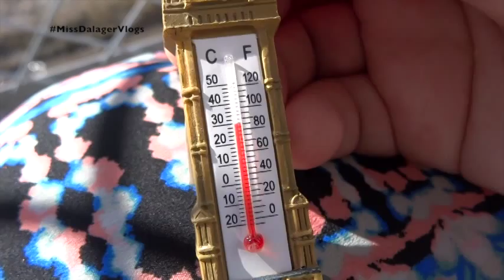Siiva burgeriliorpoq - Junip 15-iat 2014 *Miss Dalager Vlogs*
Qujanaq isiginnaaravit.

Allaffigisinnaavarma:
Dagmar M. Dalager
Postboks 5160
3905 Nuussuaq

Hej illinnguaq.

Inuuninnut tikilluarit.
Uanga ateqarpunga Dagmar, videoliortarpunga assigiinngitsut pillugit.
Ilaanni pisiarisimasakka nuisittarpakka, ilaannilu ulluinnarni inuunerput ilannguttarlugu. Uissaqarpunga Siivamik atilik, taannalu aamma takussaallattaasarluni.
Videoliakka aliikutassaanerupput, itisoorsuarmik tingusariaqanngitsut.
Qujanaq tapersersuillutit isiginnaartaravit, kalaallit nunannguatsinni ulluinnarni inuuneq ugguuna videunngorlugu toqqortersinnaasaratsigu taamaasilluta.

Pisiniarfiit internationalimik nassiussisartut:
Eyes Lips Face (ELF):

Sigma beauty:
uani quppernermi tamarmik pisiassat takusinnaavatit.

Sigma Beautymi pisissanguit una kode atoruk: JUNE10
-10%-ia sipaarsinnaanngussuat.

Uanga Sigma Beauty atortuaannarpakka, aattaat taama pitsaatingisunik atuivunga, taamaammat pisissanguit linkit qulaanittut atorniaringit tapersersorlunga misilissinnaasakka amerlaninngorniassammata sorliillu ilinnut pitsaanerpaanersut eqqartorsinnaaniassangakkit. Naak illit malunginavianngikkaluarit, malunniutissaa kisimi akikilliliissummik uanga tuningakkit aammalu qanoq innersut misilereerakkit ilissinnut tulluartippakka ukioq ataaseq atortuaannareerlugit suli nutarpasimmata, imminut akilersinnaalluarmata aamma.
Linkit SigmaBeauty-minngaanneersut tamarmik affilate-upput.